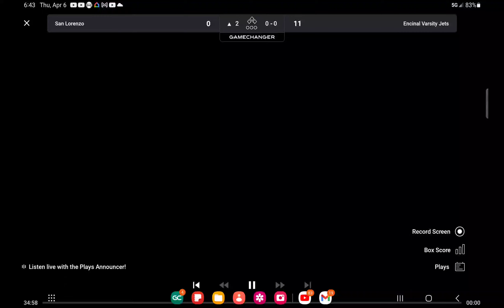Shaan Castro immaculate inning. POW!